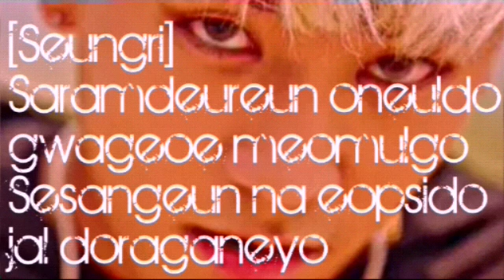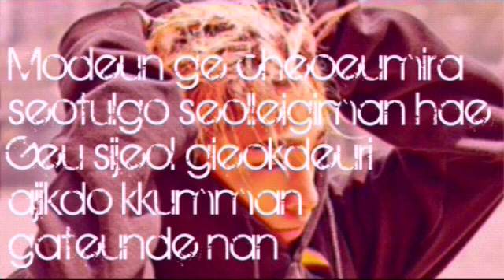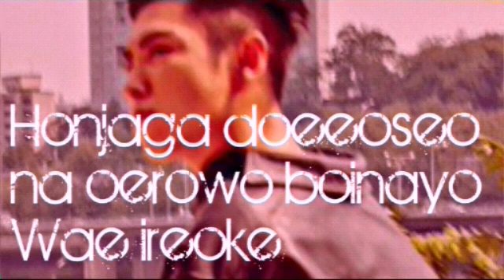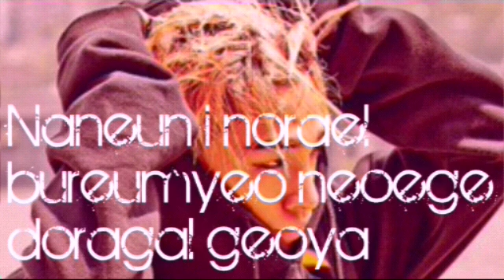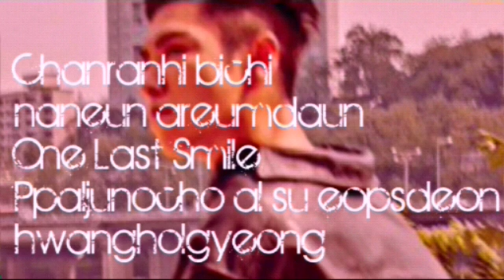BIGBANG - LAST DANCE [Easy Lyrics (ROM)]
- By: twiceupanda

[ I DON'T OWN THE MV,MUSIC BACKGROUND, and MOSTLY THE LYRICS]

PLEASE DON'T GET ME WRONG T_T